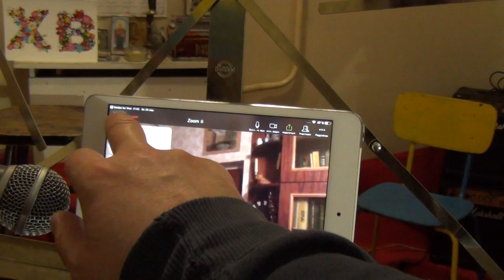26.04.20 - ч.4. Мария Фроловская, Елена Старкова, Николай Подрольский. ПасХВальная Даждь-конференция